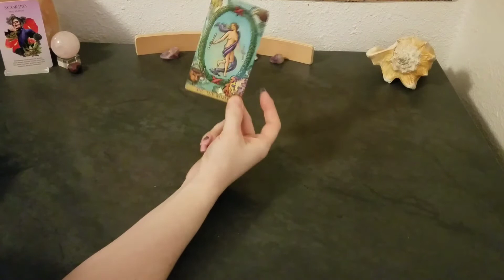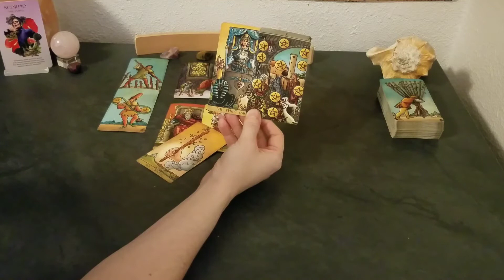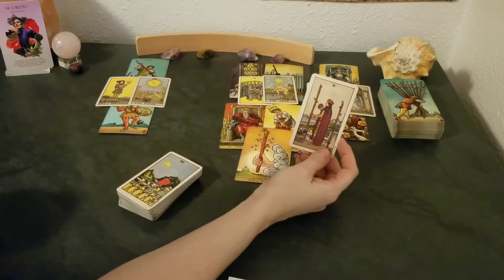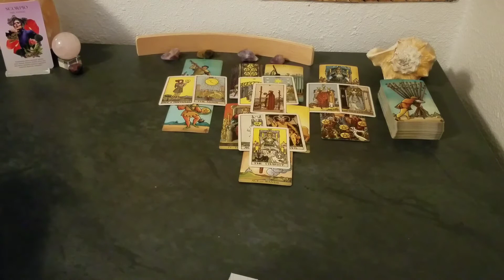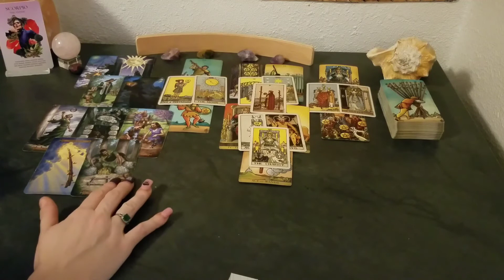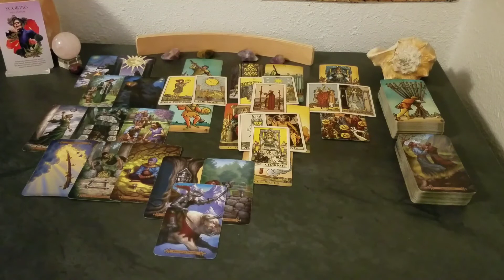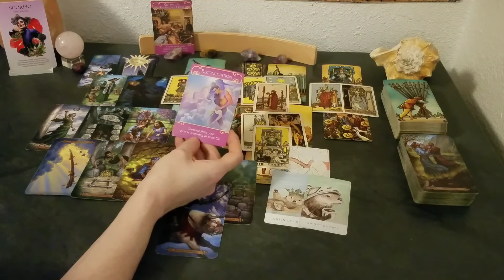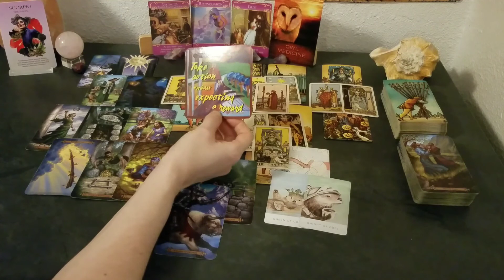♏ Scorpio | Past Returning. Use your discernment with this connection | private eye 📚 | Jan